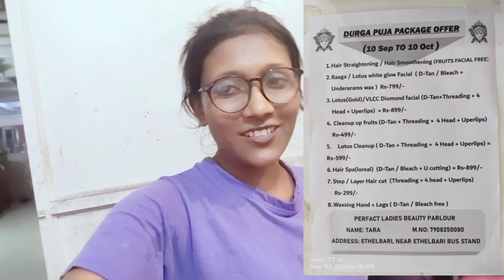/daily vlog/ cosmetics 💅💄/ Dilu minz adivasi vlog